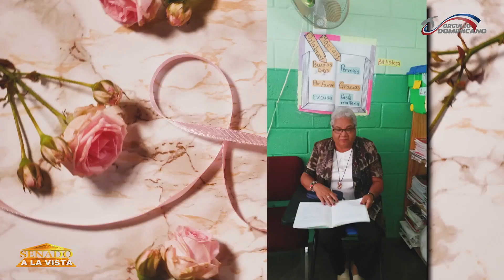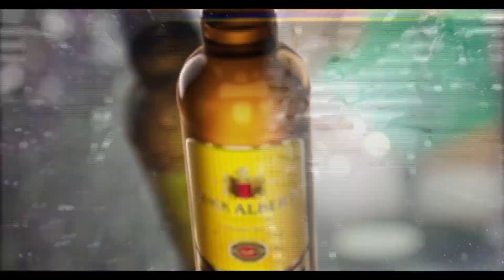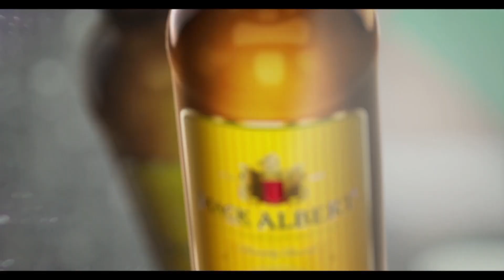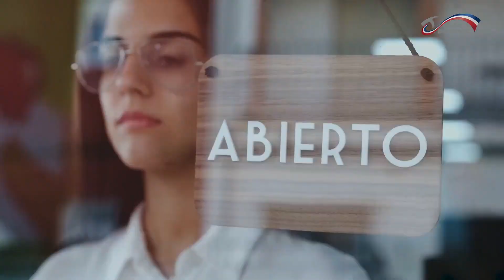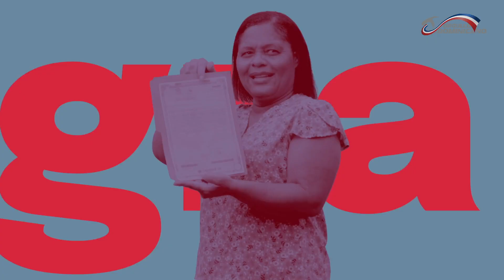El show de Carlos Vargas, sabado 9 de marzo,2024,emely,raffa rosario